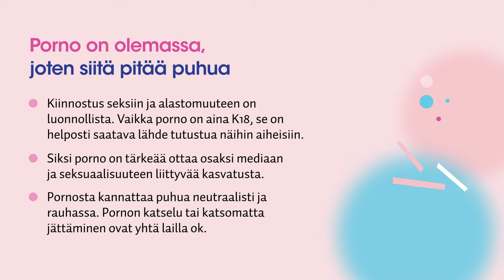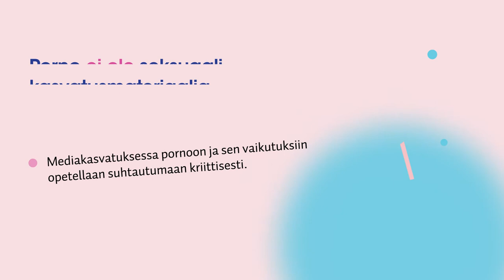Miksi pornoa tulisi käsitellä mediakasvatuksessa?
Kolmiosainen videosarja johdattelee Mediaseksin lukutaitoa nuorille -oppaan keskeisimpien teemojen pariin. Opas tarjoaa 13-17-vuotiaden nuorten kanssa työskenteleville aikuisille eväitä seksipositiiviseen ja nuorten kasvua tukevaan median seksisisältöjä käsittelevään mediakasvatukseen.